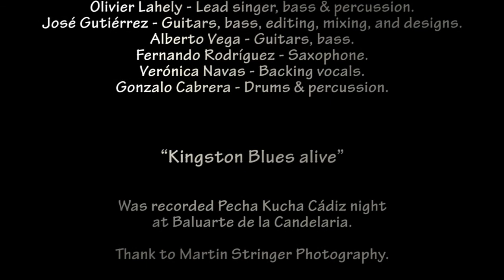Kingston Blues live in Pecha Kucha Night Cádiz 2012 "Daily Routine".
Kingston Blues live in Cádiz -- Pecha Kucha Night

Kingston Blues was founded in cádiz by Ollie, Jose and Alberto in november 2011. The founding memebers of the band met in the jazz school of the University or Cádiz. They decided to merge their passion for music and particularly Regae, Jazz and Blues into a unique style influenced as well by Soul, Funk, Rithm & Blues, Rock, Ska, etc.Because or their various origins, each memebers of Kingston Blues has brought theri own experiences, ideas, influences an so on.

In 2011 and 2012 the band has welcomed two new members, Gonzalo as a drummer, Fernando on saxophone and Verónica on backing vocals.Sailin' is the first fruit of their collaboration. A 5 titles record, its reflects the influences mentioned above where all the memebers of the band have fully participated in the writing and composition of the songs.

This concert is a little sample of our work wich was reocorded in Cádiz at Baluarte de la Candelaria in september 14th 2012, at Pecha Kucha night in Cádiz event, and we are very gratefull to dedicate it to all our close entourage, those who support us in our daily lives and all the ones that have belief in us.

We would like to say a big thank you for your support to help us keep going strong.